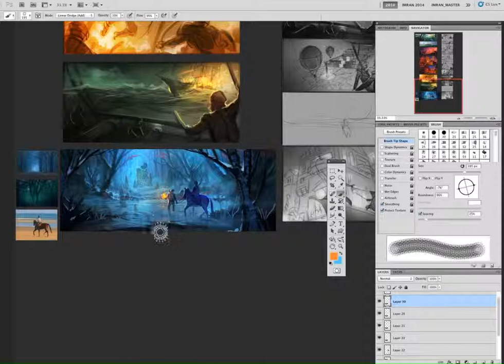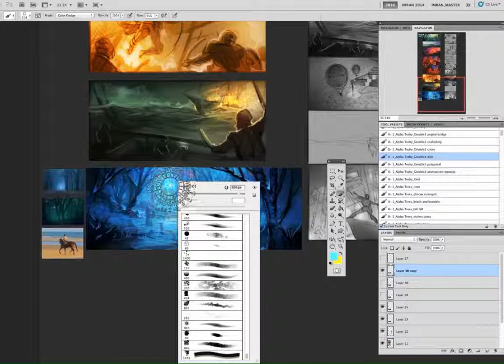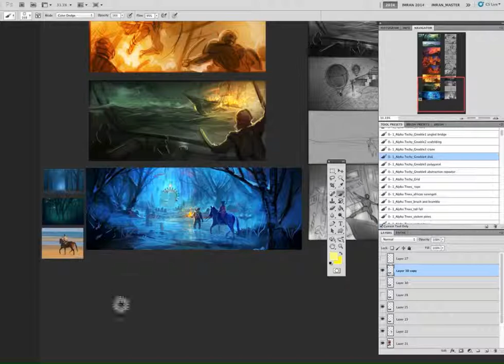DEMO 2014 1C